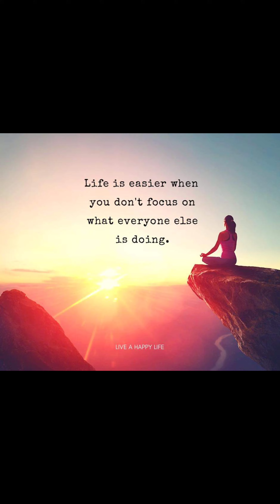Good 4 You Sociopath